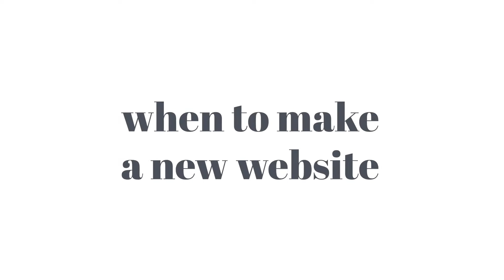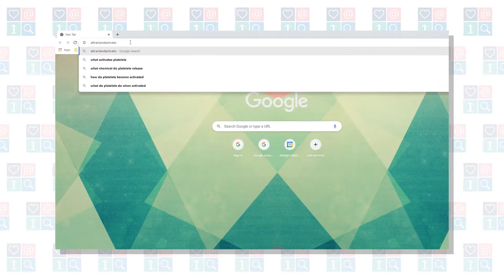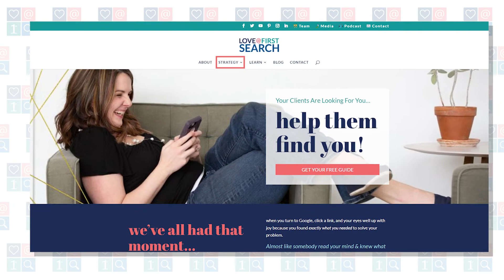Should I Make a New Website for My Course, Podcast or Offer? | Plus What It Means for Your SEO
Maybe you're creating a new course or service offering (or maybe you're launching a brand new podcast) and you're not sure whether you should make a new website for it, or if you should integrate it with your current website.

In this video, I'll help you figure out which is the best course of action for you, and we'll go over the pros and cons of both of these options - as well as what it means for your SEO.

TIMESTAMPS:
0:00 Intro
1:24 When to make a new website
3:49 Different audiences
4:15 Courses, primary websites, and vanity domains
8:44 Asking yourself why you need a new website
10:00 Use your homepage to segment your audiences
11:26 Increasing your search reach
12:28 Outro

💌 Want more SEO support? Come grab my free SEO Starter Kit